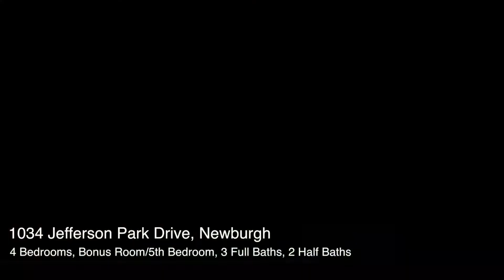1034 Jefferson Park Drive - Newburgh, Indiana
Exquisitely designed, beautifully built, maintained and updated for today's family is this red brick two-story Georgian Executive Home in lovely secluded and wooded Jefferson Park on a professionally landscaped corner lot. Constructed with I-Beam floor supports and featuring tons of double, triple + crown molding, beautiful white trim, soaring ceilings and windows galore all with plantation shutters. This home was featured on the 2017 Evansville Philharmonic Homes of Note Tour. Hardwood floors prevail along with new tile and newer carpeting. A wet bar and two fireplaces along with a large kitchen area open to the great room and sunroom awaits your family and friends. A delight is the master suite retreat with a room-sized walk-in closet and a resort style master bath with jetted whirlpool tub and two-person walk-in Cameo marble shower. You will be amazed at the two large walk-in storage areas. Outdoors is your private oasis with a newer inground saltwater and maintenance free fiberglass heated pool and Hot Springs Hot Tub all enclosed with fencing and custom designed professional landscaping reminding you of those vacation pardises. Newer SS KitchenAid appliances including a warming drawer. Major mechanicals replaced over the last two years including a whole house generator. Tons of custom touches, upgrades, and many recent additions too numerous to mention so call today for your private showing. Within walking distance to Historic Downtown Newburgh! A $990 2-10 Home Buyers Warranty is included (covers pool and spa hottub). Sale Excludes: Master Bedroom/bath toppers, all guest room curtains, dining room hutch and beverage center/buffet, washer, dryer. Sale includes: Dishwasher, microwave, refrigerator, cook top gas, exhaust fan, oven built-in, oven convection, warming drawer, water softener, shutters, all pool and hot tub equipment, pool automatic cleaner, great room and kitchen curtains/toppers.